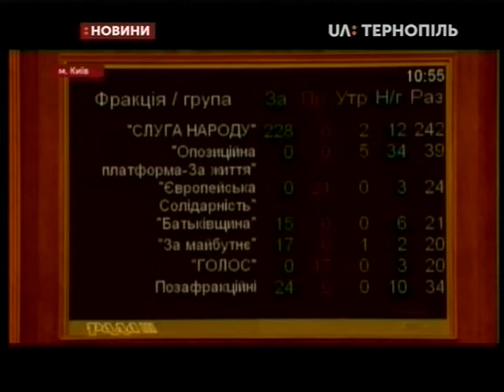12.09.2019. Новини. 13:30